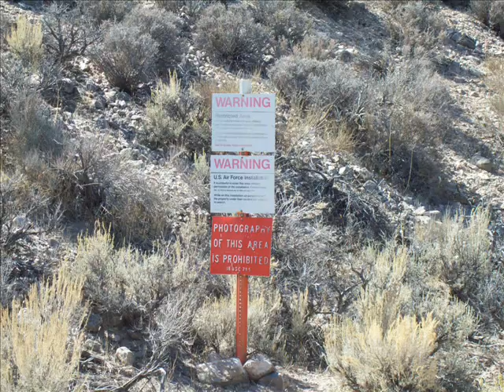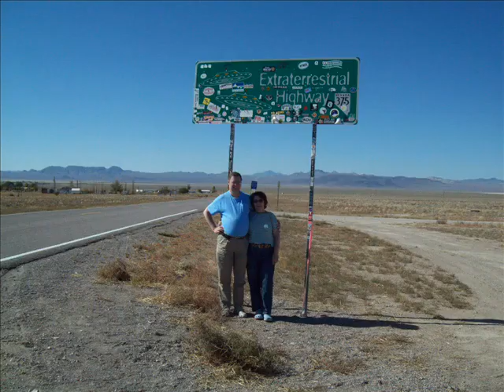Area 51 Trip with my German friends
This is a slide show of the Area 51 Tour on Saturday October 10, 2009.  It was fun to share Area 51 with a great couple from Germany.  Such nice people!